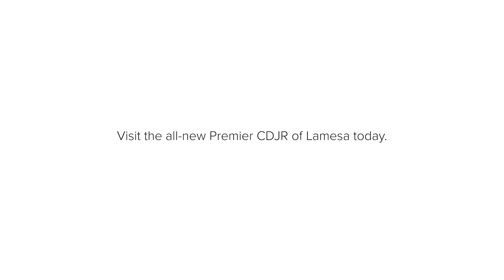Rangers of West Texas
Shout out to the Rangers of West Texas right here in Lamesa. We had a blast hanging with you! Good luck this season!🧢⚾

Your local CDJR family.
Contact Premier today.